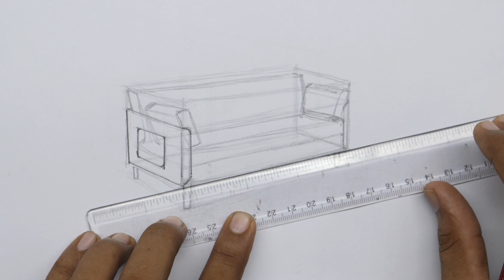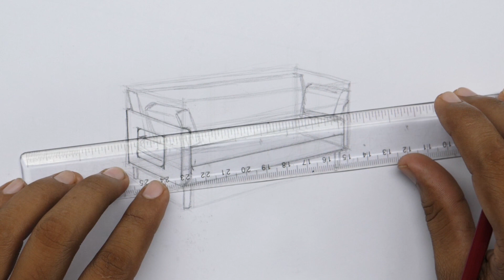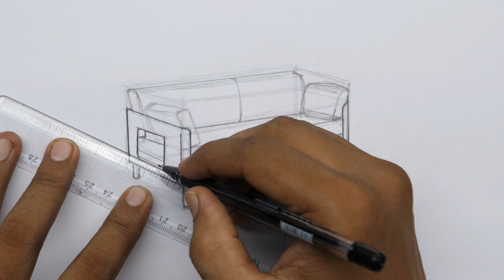How to Draw A Sofa in Two Point Perspective | Step By Step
How to Draw A Sofa in Two Point Perspective